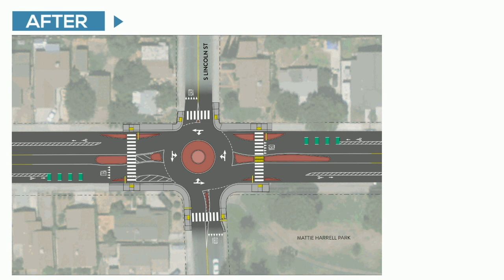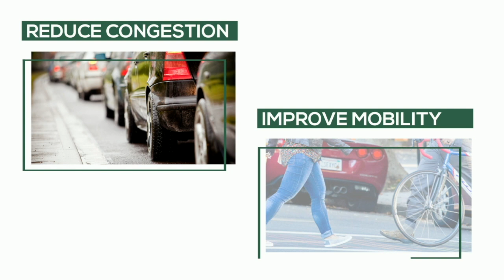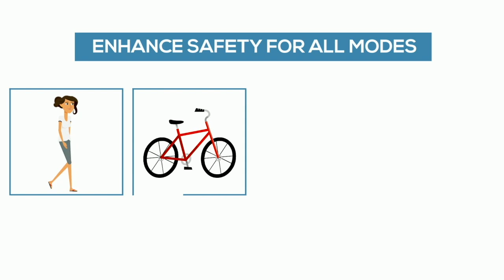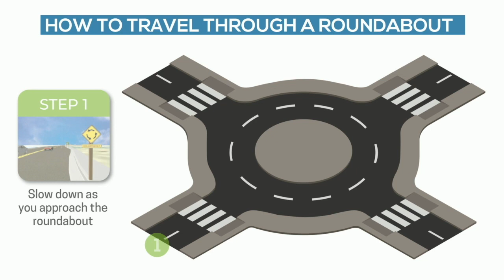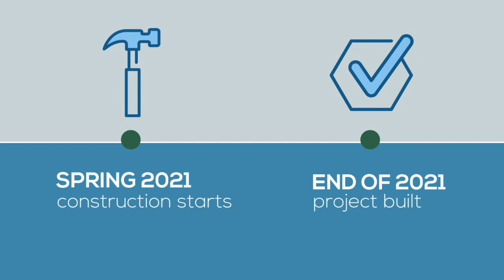Lincoln and Eighth Roundabout Project (Spanish)